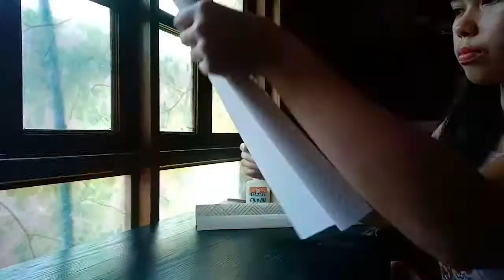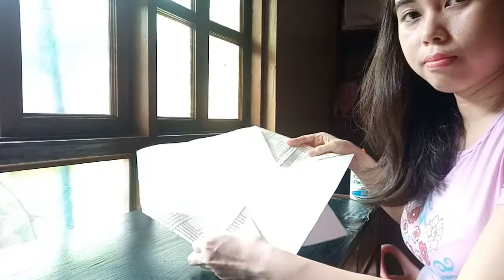My DIY Props for My Modern Disney Villain Cruella De Vil Video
Hi everyone! I’m Ana Paloma and I welcome you all to my YouTube Channel! 😊

For this video, I am going to show you how I did my props for my Modern Disney Villain Cruella De Vil video.